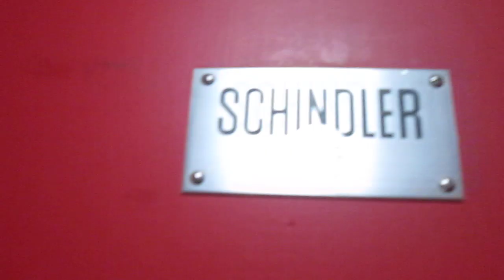Lift Schindler @ Ruelle de la Cigogne, Porrentruy Switzerland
2303, Matteo Galli, Luigi De Amicis, Andrea Farinelli e agli altri appassionati di ascensori/I dedicated this video at: my big sister Valeria, Paolo, Alex, Daniele, Gregory, Kevin, apbros, Cavallo oscuro, Giuseppe 2303, Matteo Galli, Luigi De Amicis, Andrea Farinelli and at the others lifts fans

Ecco di seguito le caratteristiche tecniche/Following technical informations:
-Marca/Brand: Schindler
-Azionamento/Type: Elettrico ad una velocità/Single Speed Traction
-Capacità/Capacity: 240 KG / 3 Pers.